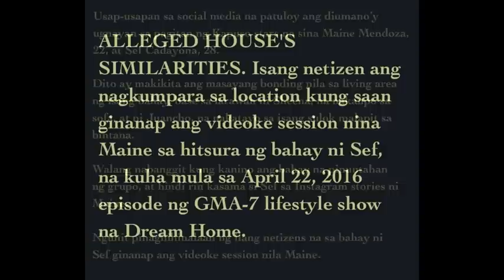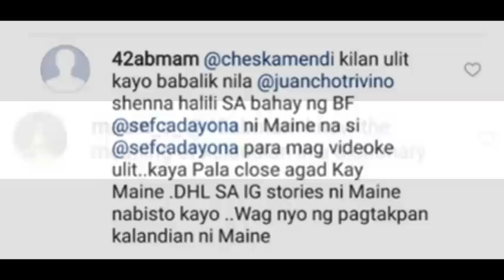Was MAINE MENDOZA's videoke session with DTBY co-stars held at SEF CADAYONAs house?